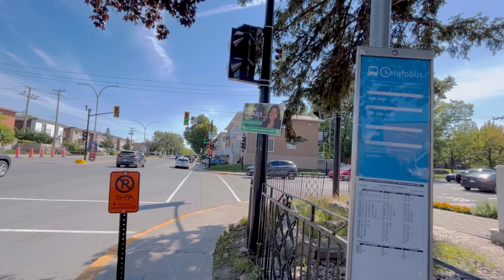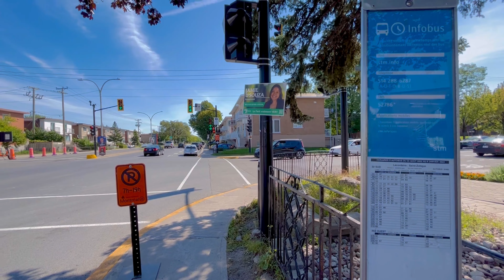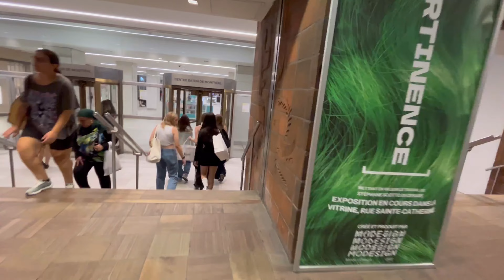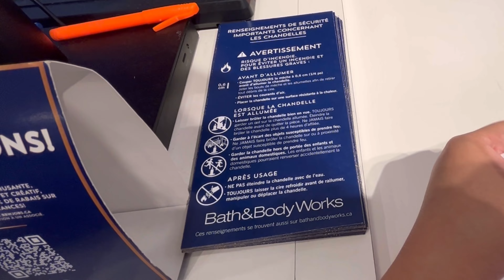WALKTHROUGH DOWNTOWN MONTRÉAL